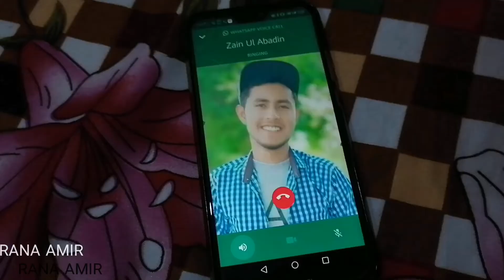ZAIN UL ABAIDIN SAY HUI VIDEO CALL | VLOG | YOUTUBERS CALL SEGMENT (PART 1) | BY RANA AMIR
Hi this is me amir rana a professional vloger. I hope you will enjoy it..

FB page : Amir Rana official